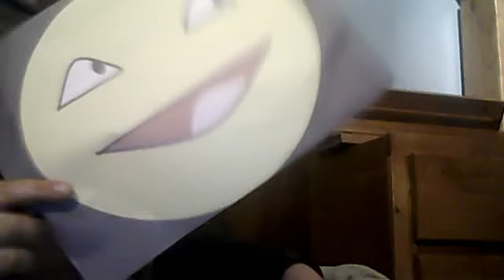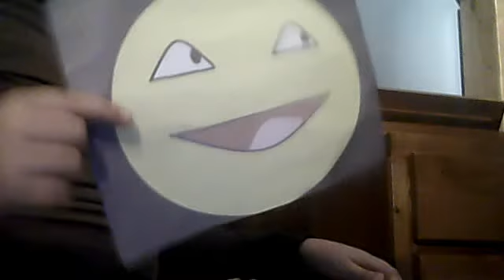EPIC FACE SONG! (my version)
I was looking on youtube and I saw it the EPIC FACE SONG please injoy my version of it